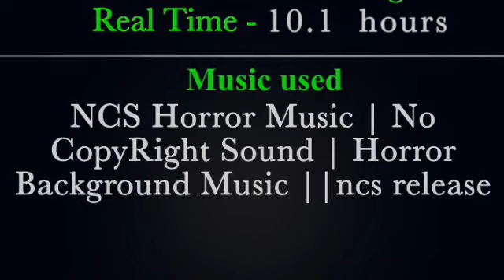Fran Bow - Fanart [ Speedpaint]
// Pls don’t Trace, Repost, or Copy, Thank you

Software used to paint - ibisPaint X
Software used to record - ibisPaint X
Software used to edit - iMovie

0:00 - Sketch
0:43 - Lineart
1:44 - adding color and coloring eyes
2:00 - Soft shading
2:34- Hair
2:45 - Ceil Shading & lighting
3:02 - Extra Information